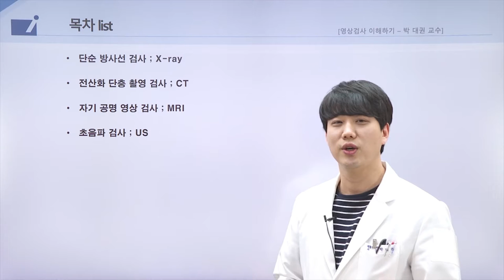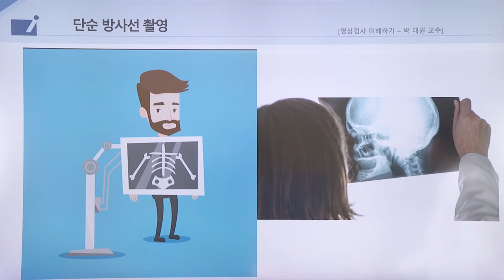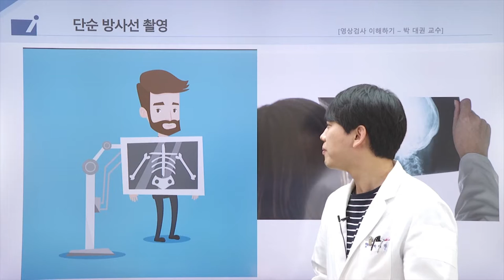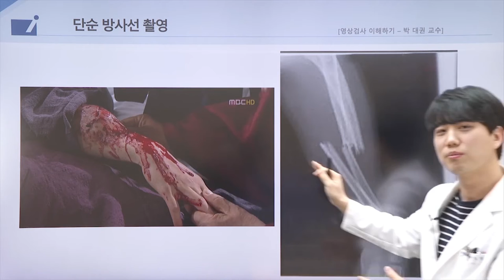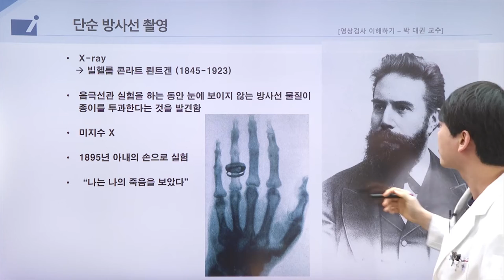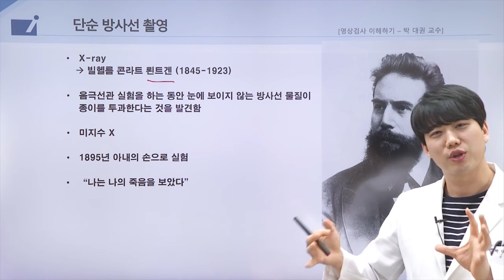보험의학 - 영상검사 이해하기